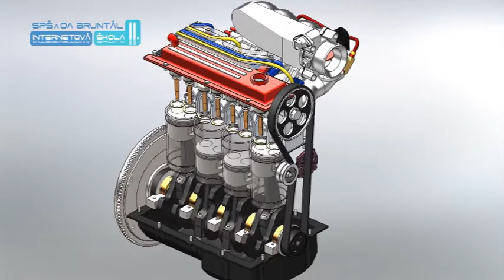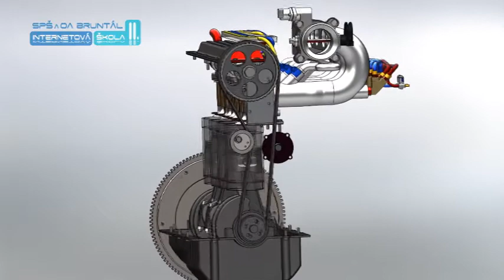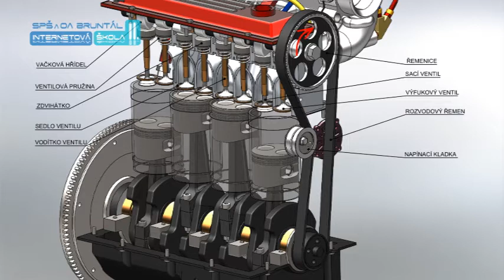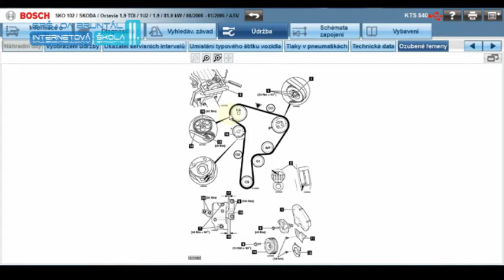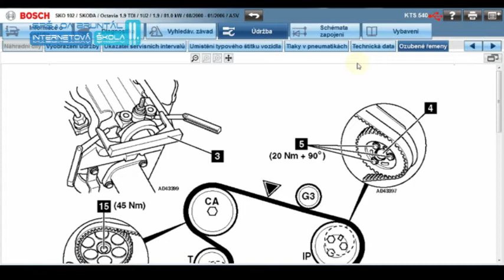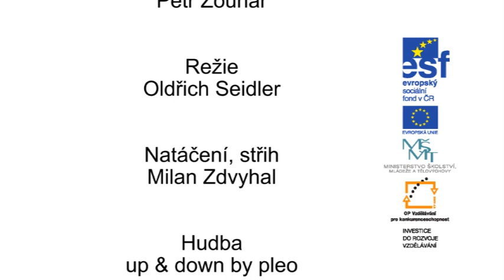PDP59 - Rozvody motorů